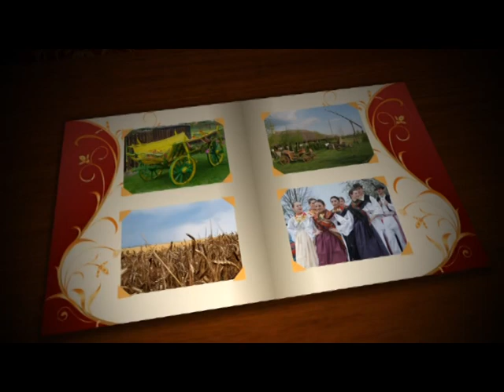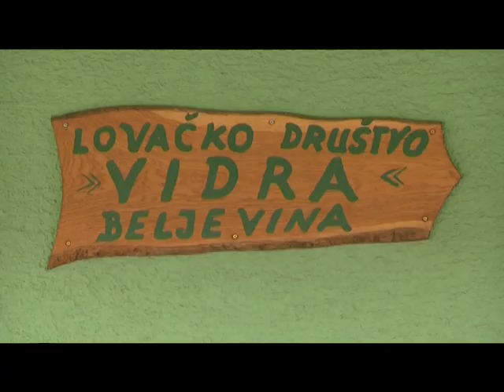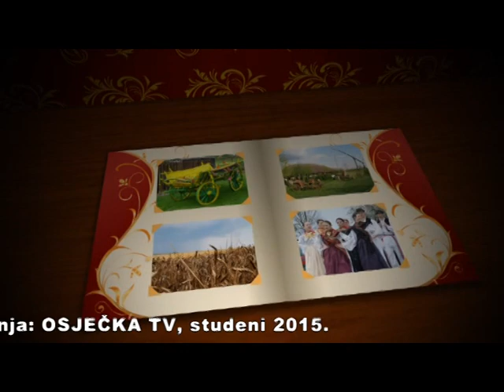ŠOKADIJO U SRCU TE NOSIM 11.11.2015.